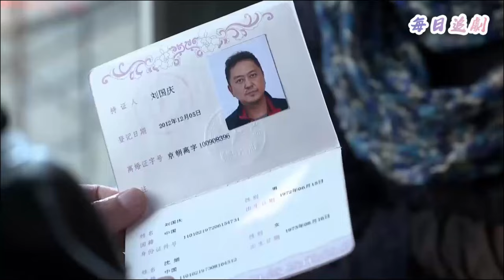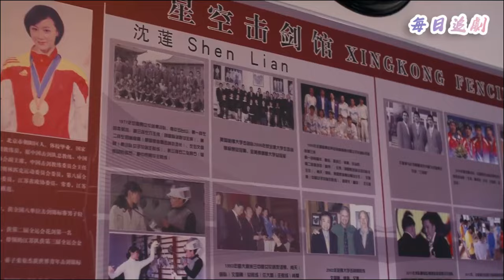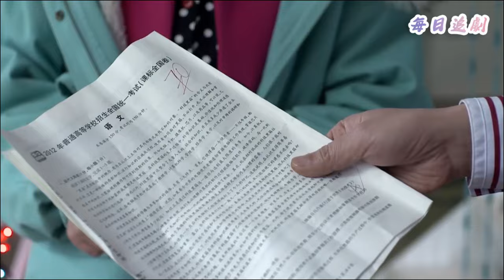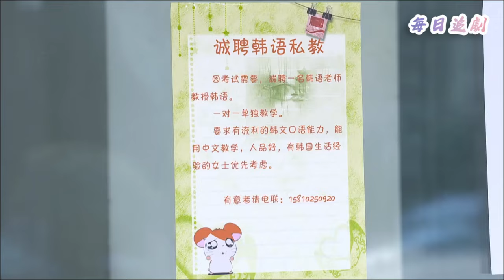【Full Movie】出軌丈夫不知悔改，反污衊妻子出軌，妻子做法讓他後悔💖中國電視劇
👇更多精彩：
該視頻來源於電視劇片段 NNDAQYZZ 7